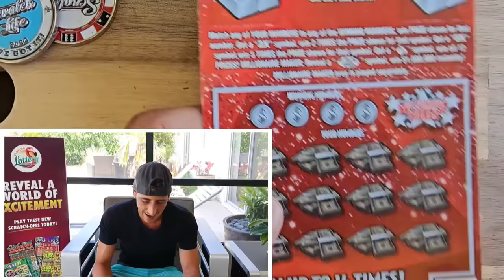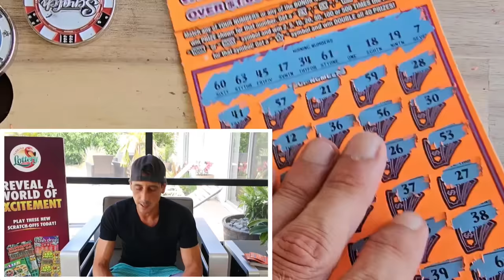💥NO WAY RAINING 50X BABY!💥500X The Cash!!!🤑 | Scratch Life🚀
10X on the Biggest Ticket we got°°

6 x $50 500x the cash scratch off tickets from the florida lottery!